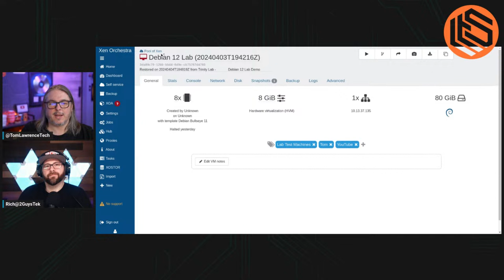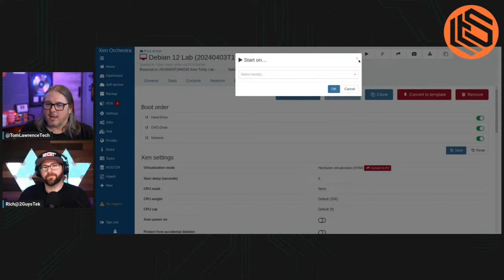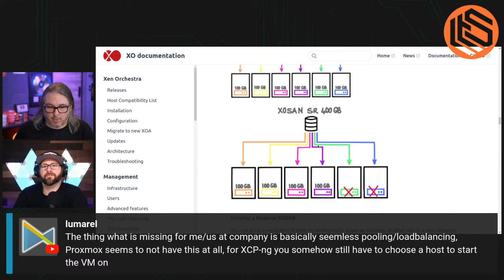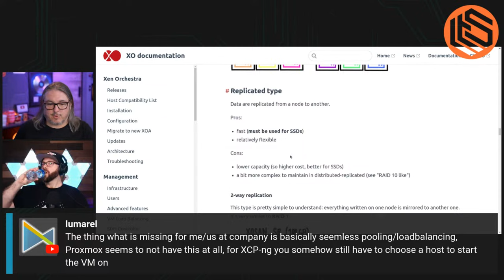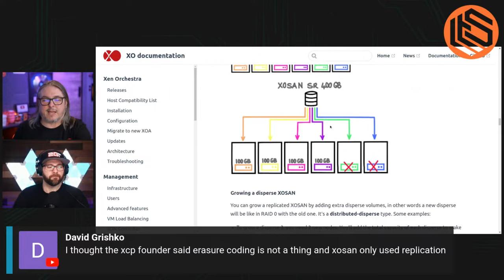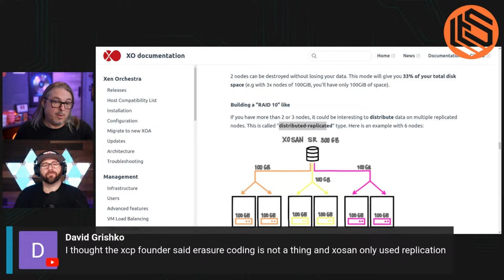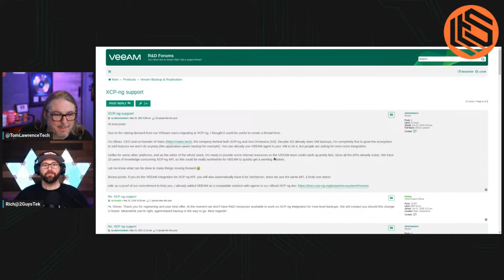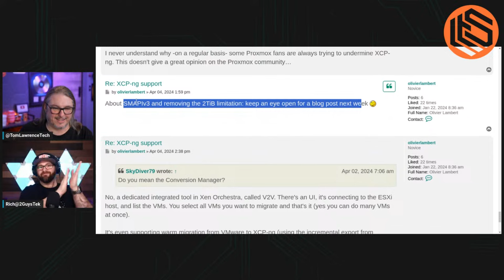Q&A Live Stream Comparing VMWware to XCP-ng, Proxmox & Alternatives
CHAPTERS:
0:00 - Intro
1:08 - Nutanix Overview
2:39 - Major Industry Shifts
7:01 - Hyper-V Insights
11:04 - Open Source Alternatives for Virtualization
17:46 - Choosing Your Lab Environment
20:09 - Proxmox vs XCP-NG Insights
27:43 - Proxmox Ceph Implementation
28:46 - Ceph Cluster Node Requirements
31:17 - Ceph Networking Explained
32:37 - Proxmox Best Practices & Warnings
34:54 - Alternatives to Proxmox
42:43 - CLI Troubleshooting: Proxmox, XCP-ng, VMware
44:40 - Understanding Thin Provisioning & iSCSI
46:00 - LVM Thin Provisioning Explained
49:10 - Managing Snapshots & Storage Issues
53:37 - UI Design Considerations
58:16 - What About Harvester?
59:13 - XCP-NG Networking Compatibility
1:01:14 - Migrating to XCP-NG from VMware
1:05:50 - XCP-NG Backup Solutions
1:08:02 - Veeam Integration with XCP-NG
1:09:26 - Latest on XCP-NG Blog